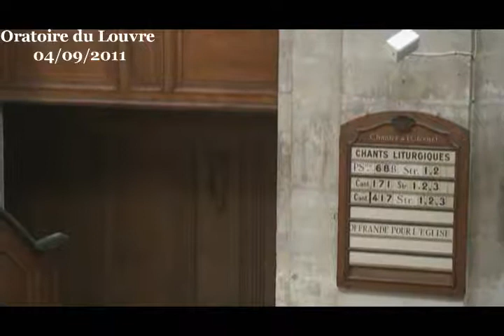Jésus et le lépreux ou la colère de Jésus ( Marc 1:40-45 ; Jean 10:11-21 )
Culte du dimanche 4 septembre 2011 à l'Oratoire du Louvre
prédication du pasteur Louis Pernot

Voilà un récit qui semble être un simple et beau récit de miracle, de guérison du Christ, mais en fait, ce texte est extrêmement embarrassant, tellement embarrassant que depuis deux mille ans, les copistes, puis les traducteurs ont voulu le corriger pour le rendre plus acceptable en édulcorant le texte.

Ce qui pose problème, c'est d'abord le verset 41: le texte habituel donne, « Jésus ému de compassion étendit la main », mais en fait les manuscrits les plus anciens ont tout à fait autre chose :  « Jésus en colère, étendit la main ». Puis au verset 43, la plupart des versions disent quelque chose comme : « Jésus lui fit de sévères recommandations », alors que le verbe utilisé là signifie bien « s'irriter », « ressentir une violente émotion », et ce, d'une façon plutôt négative.

L'idée que Jésus ait pu se mettre en colère est évidemment dérangeante, et l'on comprend que les copistes aient voulu la remplacer par une autre plus conforme à l'idée que l'on se fait du Christ. Mais précisément, le texte présentant le Christ en colère qui est certainement l'original est extrêmement Intéressant : il donne une image de Jésus qui n'est pas lisse, loin de l'idée reçue qu'il aurait été tout doux, tout gentil, incarnation du « peace and love » des années 70, guérissant un peu tout le monde dans un immense élan de générosité et de compassion.

Il se pourrait bien, donc, que les choses ne soient pas si simples... et même que Jésus ait pu s'être mis en colère.

Il est vrai que ce serait contradictoire même avec son enseignement, lui qui a dit : « Quiconque se met en colère contre son frère est passible du tribunal » (Matt 5:22). Sans doute est-ce la raison pour laquelle cette colère de Jésus a semblé inacceptable à certains copistes ou traducteurs et ils ont aplati le texte. Mais en ce faisant, ils ont certainement fait disparaître un enseignement très essentiel de l'Evangile.

La question est donc de savoir s'il est possible de justifier, ou de comprendre la colère que Jésus ressent quand le lépreux lui demande de le guérir. Plusieurs pistes sont possibles.